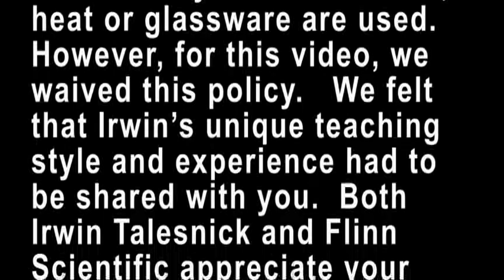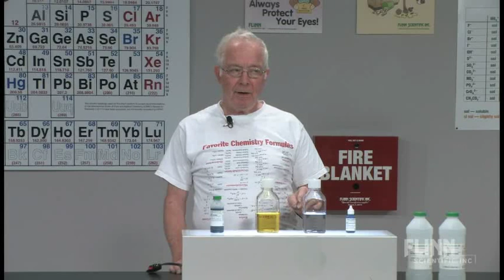Blue Bottle Experiment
Redox indicators change color when they react with dextrose, a reducing sugar, opening up opportunities for students to design kinetics experiments.